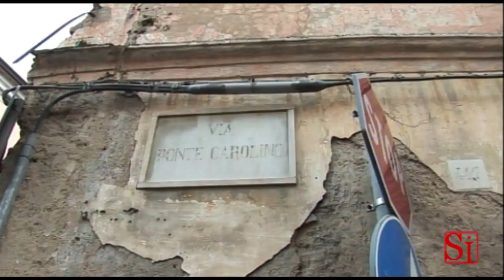Maddaloni (CE) - Rapina ad una gioielleria carabiniere ucciso -1- (27.04.13)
- Maddaloni (CE) -Un carabiniere è stato ucciso a Maddaloni durante un conflitto a fuoco con del malviventi che, nel primo pomeriggio di sabato, hanno tentato una rapina ai danni di una gioielleria di via Ponte Carolino Poco prima delle 17, la banda, sembra composta da quattro rapinatori, armati di fucili, ha assaltato "Momenti Preziosi. Sul posto è giunta una pattuglia di carabinieri. Da lì è partito un inseguimento, culminato in una sparatoria durante la quale due militari dell'Arma sono stati raggiunti dai colpi esplosi dai rapinatori. Un appunto è deceduto, mentre un maresciallo è rimasto ferito gravemente. Anche due componenti della banda, un uomo e una donna, sono rimasti feriti. Raggiunta da un colpo, ma fortunatamente solo di striscio, una ragazza che passava in quel momento. Il carabiniere ucciso si chiama Tiziano Della Ratta, 37 anni di Santagata dei Goti (BN), mentre il maresciallo ferito Domenico Trombetta di Marcianise.

Altri due rapinatori si sono dati alla fuga e sul territorio è scattata una vasta caccia all'uomo.  (27.04.13)